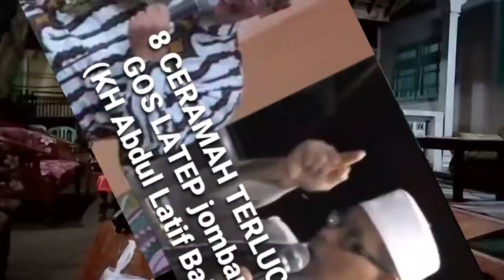nikah tidak cocok | daripada cerai mending nikah lagi